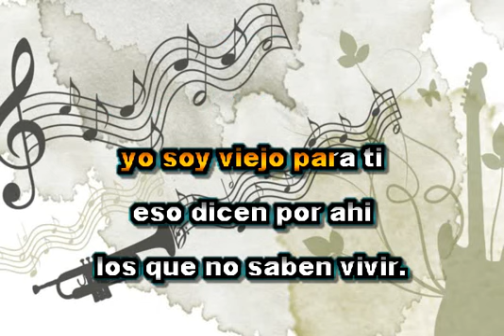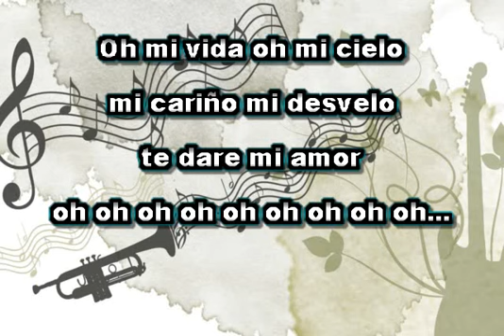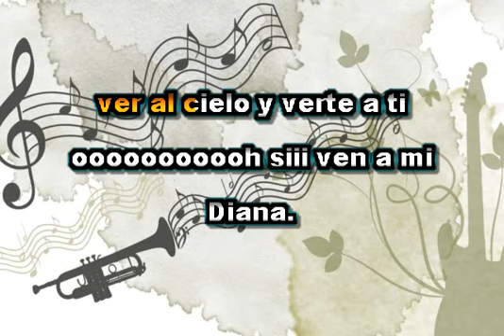KARAOKE DIANA PAUL ANKA autor:Paul Anka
AQUI LES DEJO UN NUEVO KARAOKE.